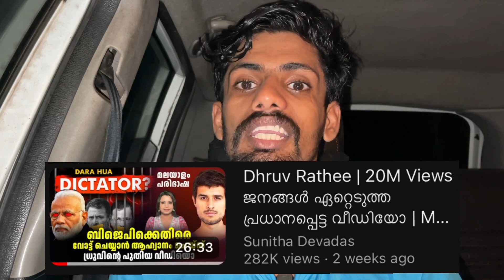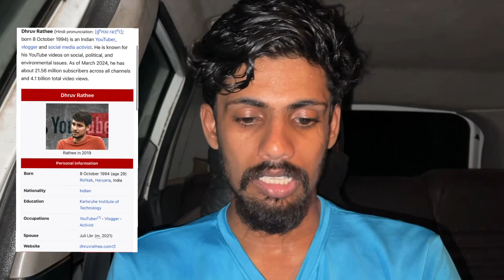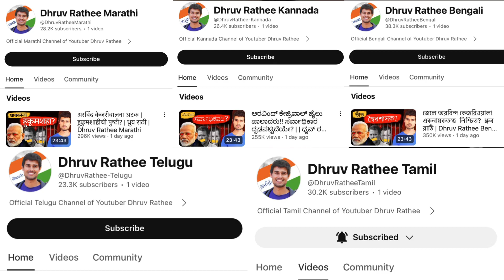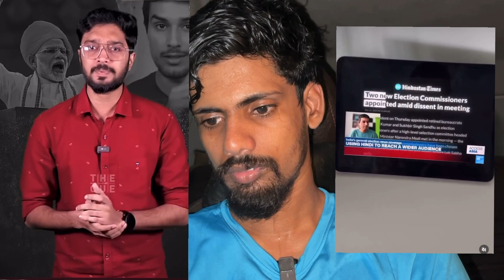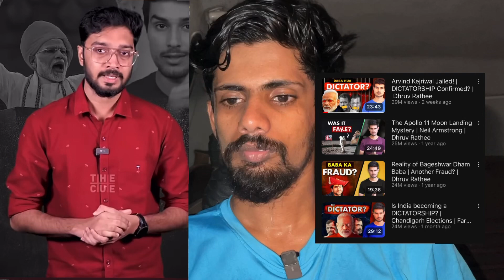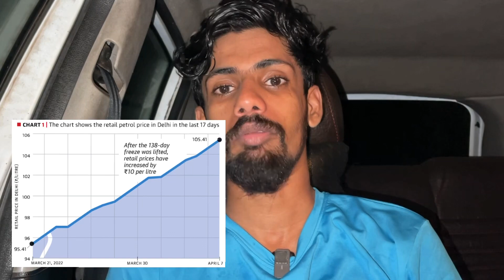Dhruv Rathee കൈവിട്ട കളിയിലേക്ക്